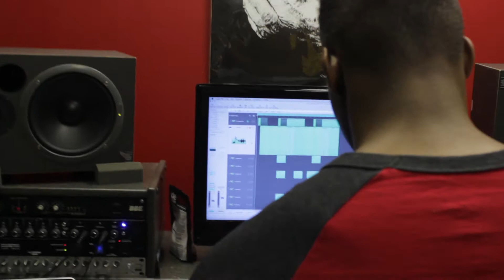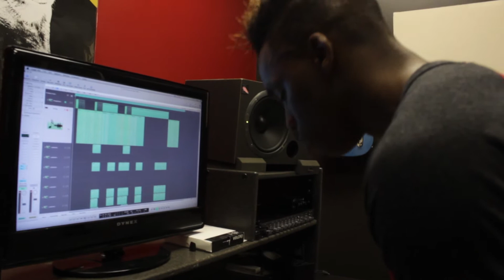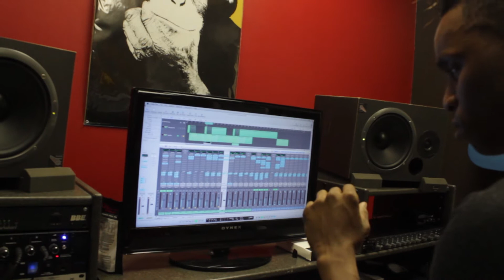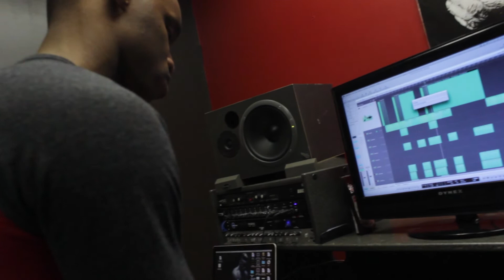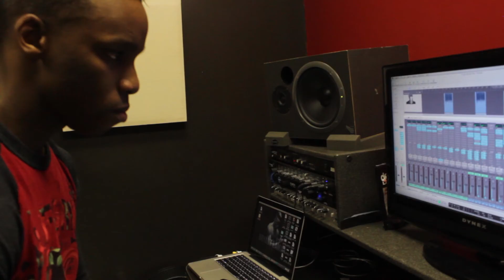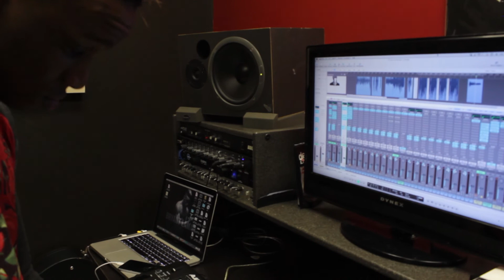The Making of Say That You Love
Artist/Producer Bryant Lamar gives a behind the scenes look at the making of Say That You love Me.